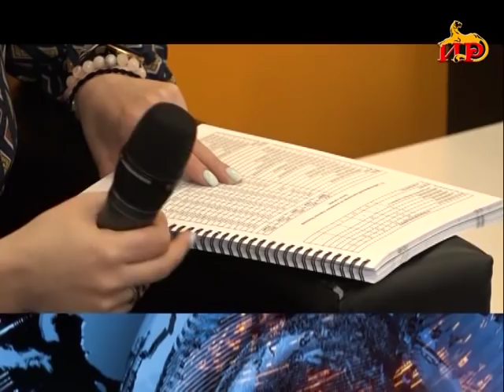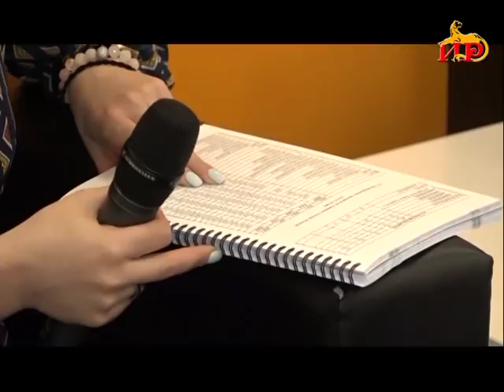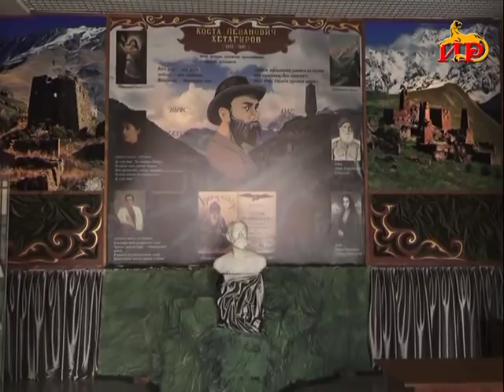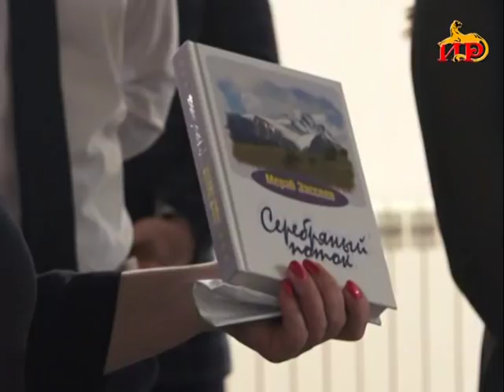Информацион рауагъд «Абон» Гӕбӕраты Иринаимӕ. 22.03.2019.